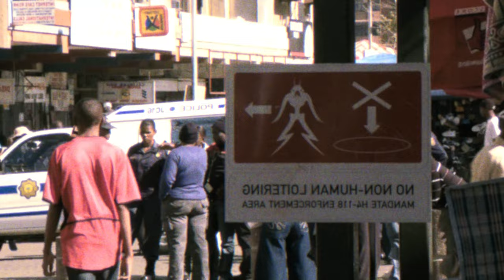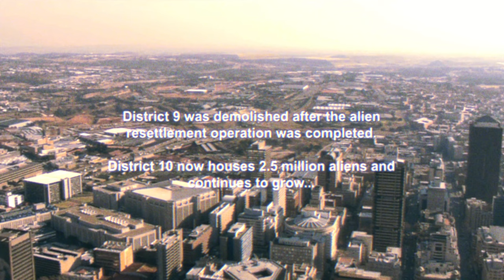30 years, 9 Million of Aliens Become Human Neighbors on Earth Galaxy| District 9 Movie Recap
Hello everyone, in this video I will summarize the entire storyline of the film DISTRICT which was released in 2009. Directed by Neill Blomkamp and starring Sharlto Copley, Jason Cope, David James, Vanessa Haywood, Mandla Gaduka, and Kenneth Nkosi.

Thirty years ago, aliens arrive on Earth -- not to conquer or give aid, but -- to find refuge from their dying planet. Separated from humans in a South African area called District 9, the aliens are managed by Multi-National United, which is unconcerned with the aliens' welfare but will do anything to master their advanced technology. When a company field agent (Sharlto Copley) contracts a mysterious virus that begins to alter his DNA, there is only one place he can hide: District 9.

Genre: Sci-Fi